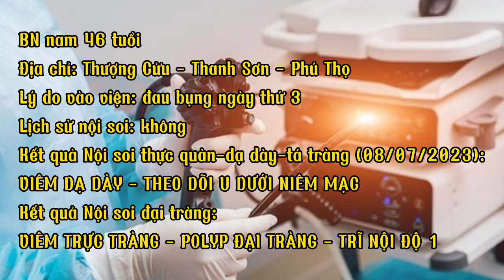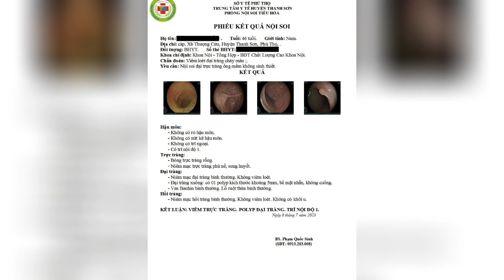THEO DÕI U DƯỚI NIÊM MẠC